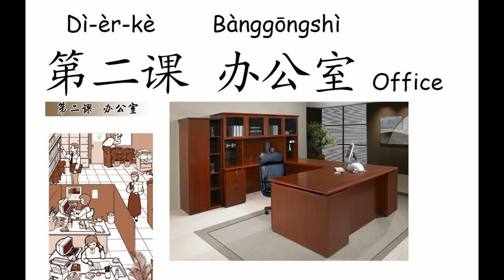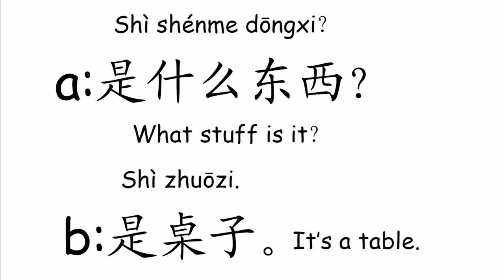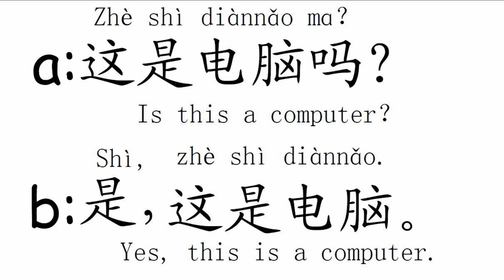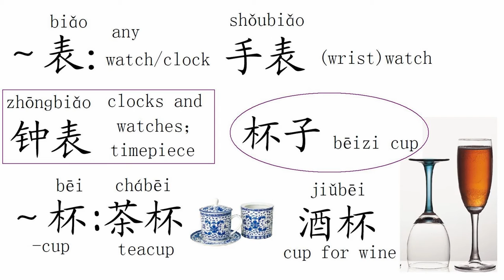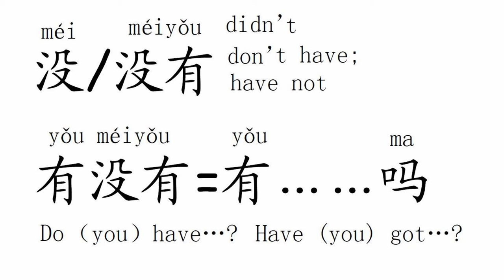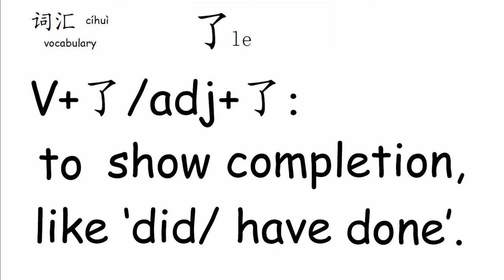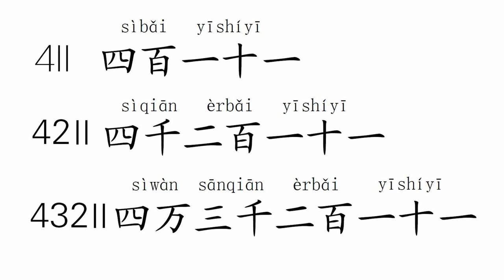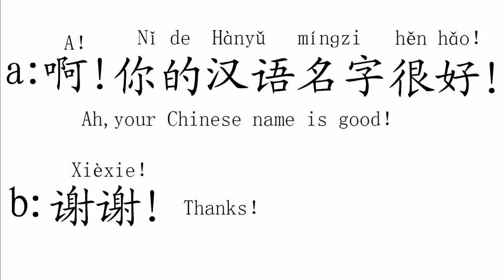Quick Chinese 1+1 02 办公室 Lesson 2 Office